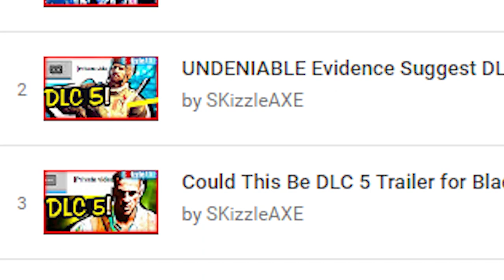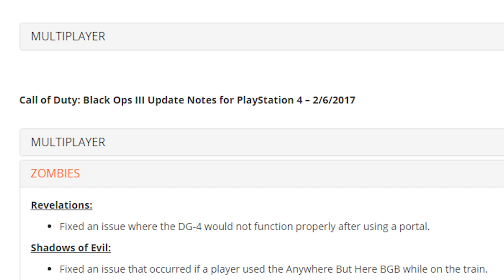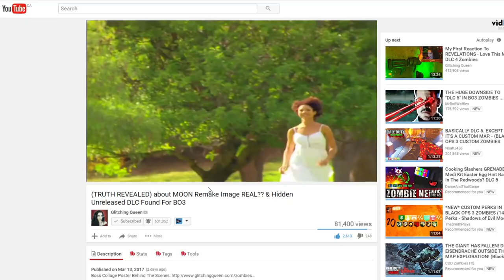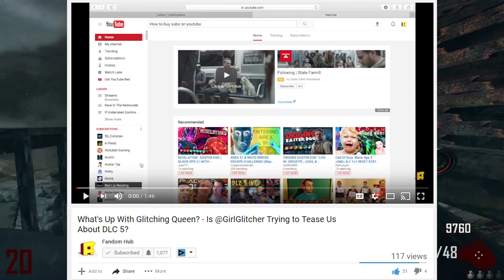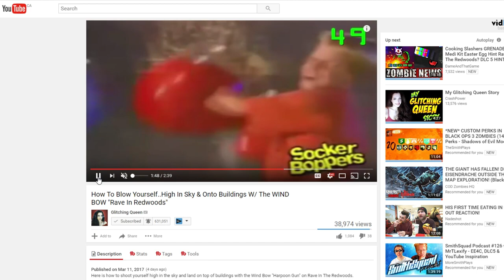BIGGEST DLC 5 Hint by GlitchingQueen ~ BO3 DLC 5 & New Black Ops 3 Update (Black Ops 3 Zombies DLC 5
Is DLC 5 coming? Is DLC 5 confirmed for Black Ops 3? Well in this video, I talk about a biggest dlc 5 hint that is coming from GlitchingQueen. We also have got a new Black Ops 3 2.1 update, but the Glitching Queen stuff is really mind boggling. She is teasing DLC 5.